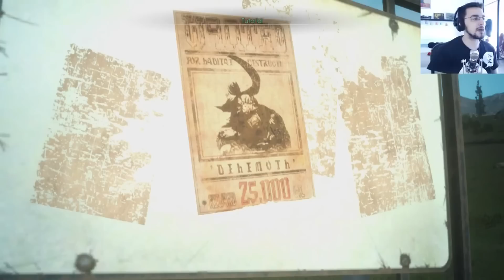DEMO FINAL FANTASY XV - Duscae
Bahhhhhhhimot.